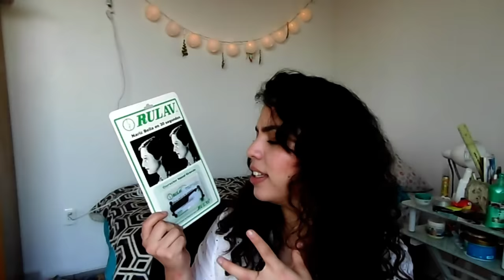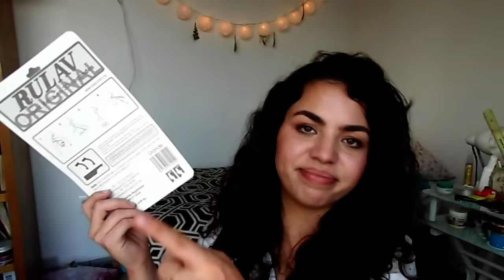PRUEBA DE PRODUCTO - RULAV: Nariz Bella En 30 Segundos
Despliega la cajita para ver información importante & cómo contactarme

Así como lo vieron en el vídeo fue mi experiencia con este avanzado dispositivo que siendo honestos, no fue mucho de mi agrado además de que tenía la "talla" incorrecta para mi nariz pero si alguno de ustedes ya probó este producto, cuéntenme como les fue acá abajo en la sección de comentarios
LINK OFICIAL DE RULAV:

Recuerda que cualquier duda, comentario o sugerencia puedes dejarla en la parte de abajo en la sección de comentarios.

Gracias por pasar al cana y ver los vídeos, por su apoyo y por estar ahí.
Un abrazo